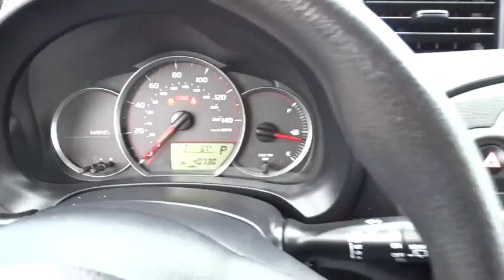2014 Toyota Yaris National City, Chula Vista, San Diego, Bonita, CA HR6743P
2014 Toyota Yaris

Frank Hyundai
2400 National City Blvd

Fixed Rear Window w/Fixed Interval Wiper  Heated Wiper Park and Defroster,Bluetooth Wireless Phone Connectivity,Radio: AM/FM CD Player/MP3/WMA w/6 Speakers -inc: MP3 sound enhancement  SiriusXM satellite radio compatible (additional hardware and subscription required)  HD radio  auxiliary audio jack  USB port w/iPod connectivity  auto sound leveling  hands-free phone capability  phone book access and music streaming via Bluetooth wireless technology  and iPod interface,Front Disc/Rear Drum Brakes w/4-Wheel ABS  Front Vented Discs and Brake Assist,Low Tire Pressure Warning